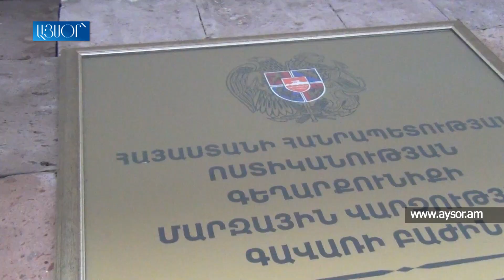Երեխային բռնության ենթարկելու դեպքը տեսանկարահանվել է Գավառում․ Նոր մանրամասներ՝ ոստիկանությունից